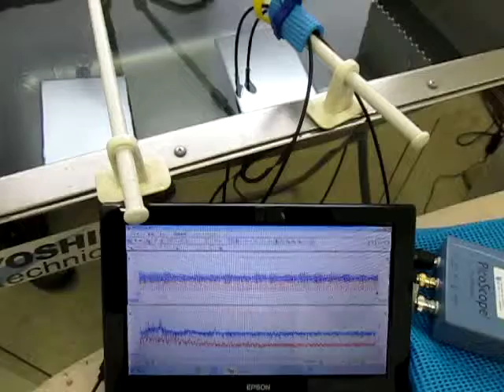超音波を利用した「表面弾性波の計測技術」